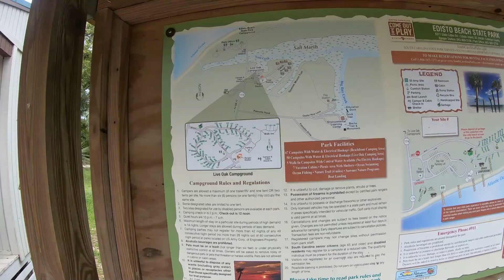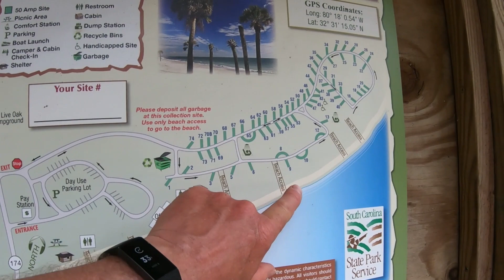Camping at Edisto Live Oaks, SC during Covid-19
Our plans for camping this year were suddenly changed when Florida closed down all their state campgrounds. Luckily we were able to extend our stay at Edisto Island Live Oaks State Campground. After we arrived, SC closed down their registration system and a week later cancelled any new folks coming in.  We were allowed to stay for our full reservation and ended up being the last paying customer. The park staff has been wonderful. We've been enjoying riding our bikes to the Ocean every day and taking long walks. Sue has found a ton of shells. This is a great park and we love the convenience of the BI-LO grocery store. It's very ery having the place to yourselves!